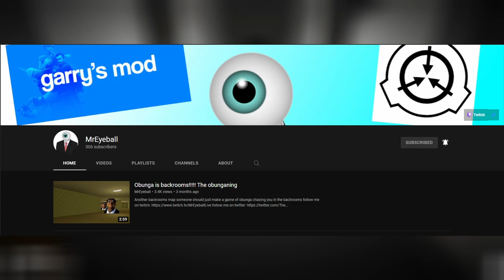Containment Breach But Its All Memes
SUB GOAL 94% . 470/500